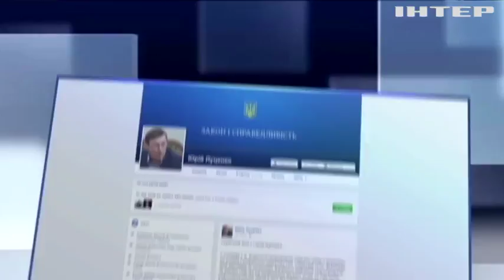В Борисполе задержали сообщника Сергея Курченко